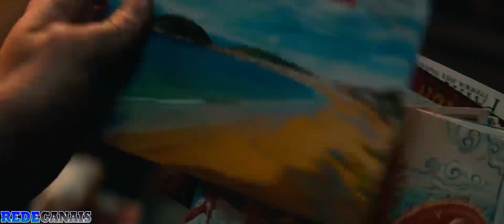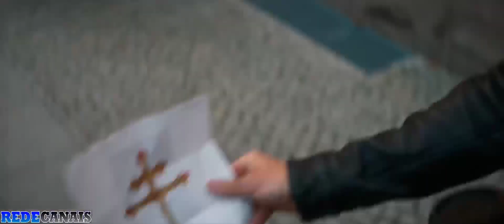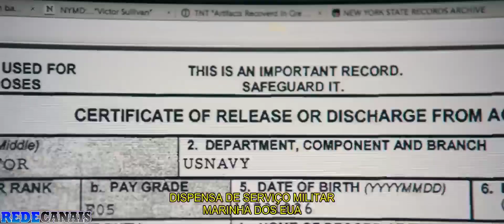Nathan Drake Aceita a Proposta De Sully /Uncharted - Fora Do Mapa (2022) (HD) Dublado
Filme: Uncharted - Fora Do Mapa: (2022)

Sinopse Do Filme: Nathan Drake e seu parceiro canastrão Victor "Sully" Sullivan embarcam em uma perigosa busca para encontrar o maior tesouro jamais encontrado. Enquanto isso, eles também rastreiam pistas que podem levar ao irmão perdido de Nathan.